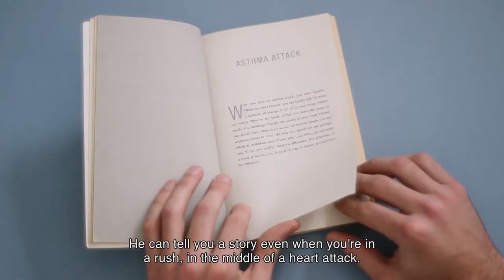Etgar Keret (2017) - Trailer | BELDOCS 2018